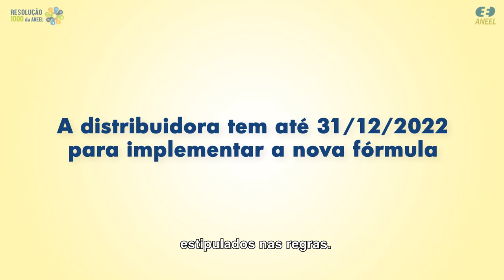Resolução 1000: Violação dos Prazos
Solicitou algum serviço à distribuidora e ele está atrasado?

De acordo com a Resolução 1.000 da ANEEL, a distribuidora deve pagar uma compensação financeira ainda maior aos consumidores em caso de descumprimento dos prazos estipulados nas regras.